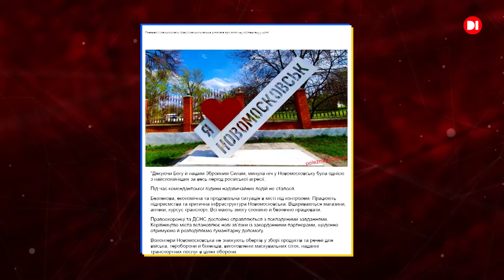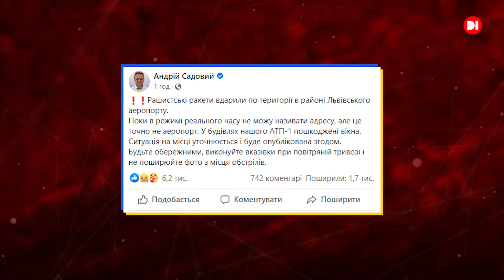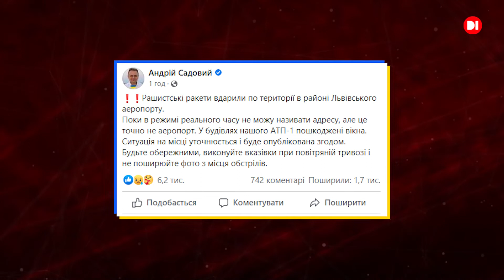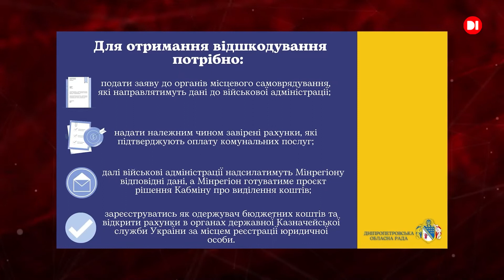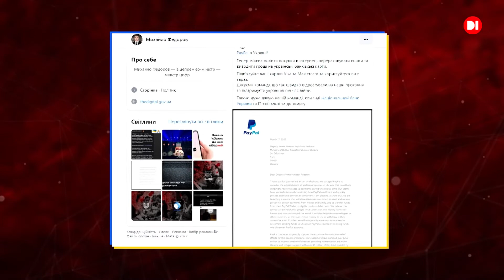Екстрені новини на D1. 18 березня 2022 р. 15:00